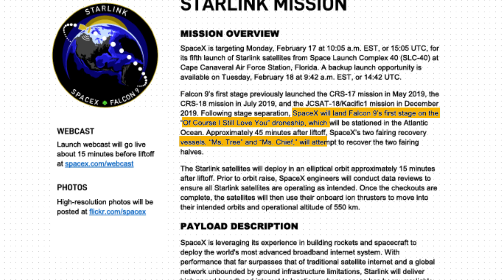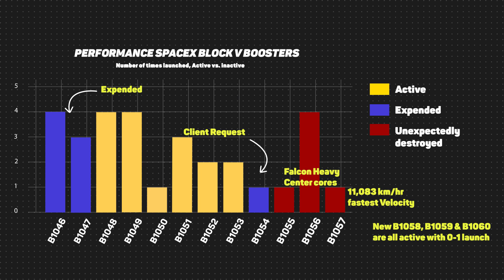SpaceX landing misses target, bad for Reusability?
Special thanks to Kailun Wang, Wes Townsend, Danial M. Hendricks & Hrvaska.